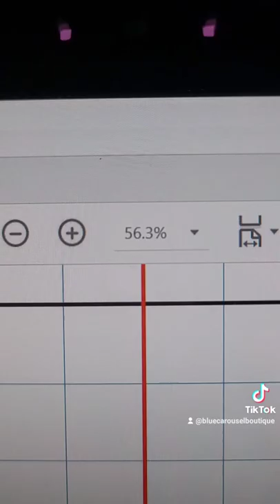Using a projector for sewing!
Come learn how to sew a pleated skirt out of a thrifted curtain panel. It is a great way for beginner to advanced sewists to save money and help keep fabric out of the landfill. This whole skirt cost me only 50 cents!

The skirt pattern is named "Estonia" and it is from CKC Patterns. It comes in sizes XXS-3X adults and can be printed right from home!